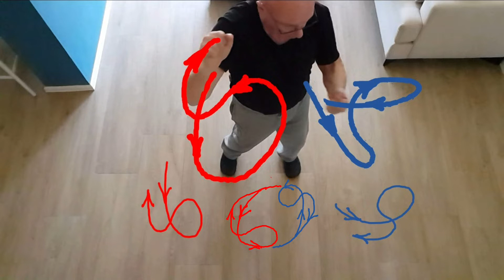19. שיחות קצרות על איסיי פרק 19: הסוד העתיק של הסינים - תנועה טבעית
הסוד העתיק של הסינים. הסמל של התרבות העתיקה שהיה מסר סודי לעתיד.